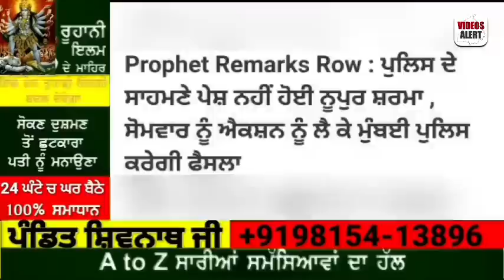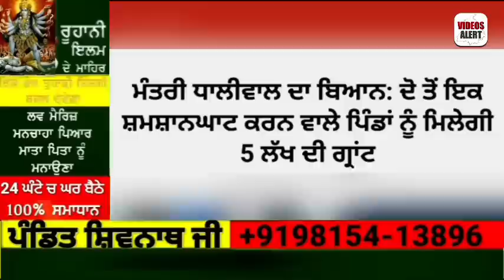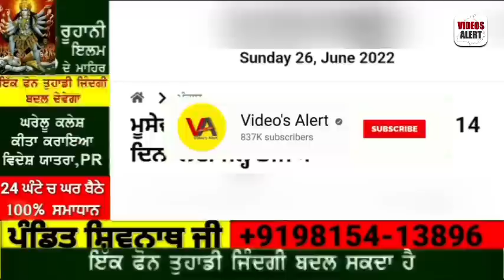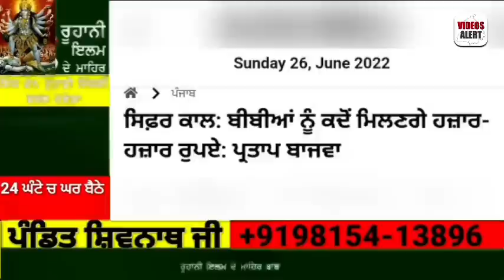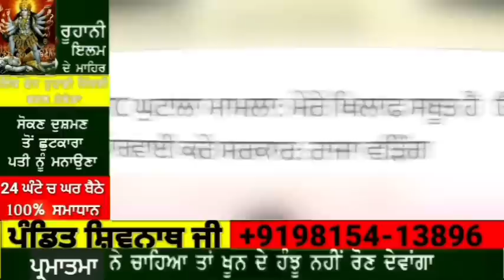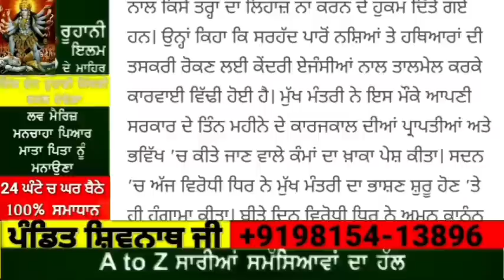Today Morning News | ਔਰਤਾਂ ਲਈ 1000-1000 ਦੇਣ ਬਾਰੇ ਆਈ ਵੱਡੀ ਖ਼ਬਰ | ਪੈਨਸ਼ਨਾਂ ਬਾਰੇ ਖ਼ਬਰ, 5 ਲੱਖ ਦਾ ਐਲਾਨ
26 ਜੂਨ Morning News | ਕਰਜੇ ਬਾਰੇ ਵਿਧਾਨ ਸਭਾ ਚੋ ਵੱਡੀ ਖ਼ਬਰ | ਪੈਨਸ਼ਨਾਂ ਬਾਰੇ ਖ਼ਬਰ, 5 ਲੱਖ ਦਾ ਐਲਾਨ | ਔਰਤਾਂ ਦੇ 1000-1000 ਬਾਰੇ ਵੱਡੀ ਖ਼ਬਰ